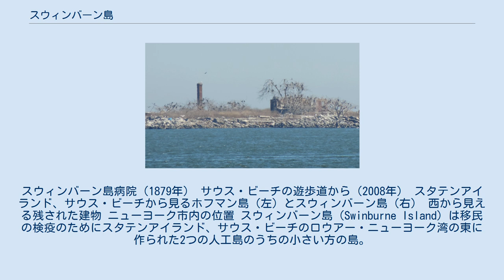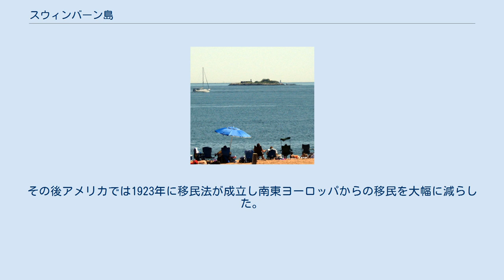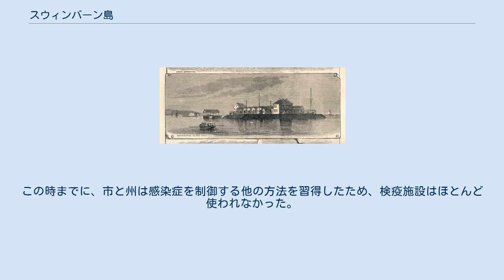スウィンバーン島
スウィンバーン島病院（1879年） サウス・ビーチの遊歩道から（2008年） スタテンアイランド、サウス・ビーチから見るホフマン島（左）とスウィンバーン島（右） 西から見える残された建物 ニューヨーク市内の位置 スウィンバーン島（Swinburne Island）は移民の検疫のためにスタテンアイランド、サウス・ビーチのロウアー・ニューヨーク湾の東に作られた2つの人工島のうちの小さい方の島。
 19世紀の起きた数回のコレラ流行の後、連邦政府は船で到着し伝染病を患っている移民に対して隔離地域としての役割を果たすスウィンバーン島とホフマン島を建造した。
スウィンバーン島は1873年に建造されたホフマン島と並び、20世紀初頭まで、ニューヨーク港に到着し危険な伝染病に罹患していることが判明したアメリカへの移民を検疫するために使われた。
このような病気の疑いのある移民は検疫病院に連れていかれ、元気になるか病気が治癒するまでエリス島に入ることは許されなかった。
この島は1910年から11年にアメリカで最後のコレラ発生のときに患者を検疫するために使われ、この発生はハンブルク・アメリカン線の船であるモルトケのナポリからの乗客から始まった。
最初に建造されたホフマン島の約1マイル南に2番目に建設された。
火葬場が島内にある。
元々はディックス島（Dix Island）と呼ばれていたが、南北戦争中の軍医であるジョン・スウィンバーン博士（1820年 - 1899年）に敬意を表して改名された。
 第一次世界大戦中は移民が減少した。
その後アメリカでは1923年に移民法が成立し南東ヨーロッパからの移民を大幅に減らした。
この時までに、市と州は感染症を制御する他の方法を習得したため、検疫施設はほとんど使われなかった。
第二次世界大戦開戦までに、アメリカ商船隊は2つの島を訓練場とし、1938年に開いた。
さらにクォンセット・ハットを建設し、これは現在でも残されている。
2つの島（ホフマン11エーカー、スウィンバーン4エーカー）は現在ゲートウェイ国立レクリエーションエリアのスタテンアイランド・ユニットの一部として国立公園局により管理されている。